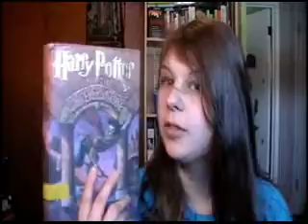Closet Ninja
My brother joins me in a video. Because he didn't have school today.